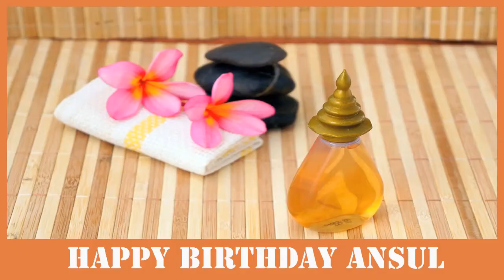Ansul SPA - Happy Birthday